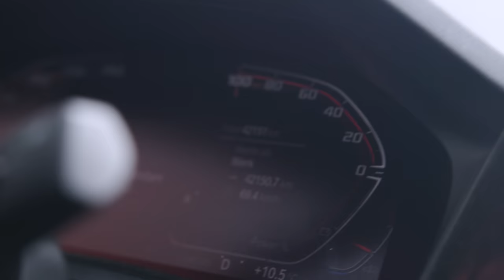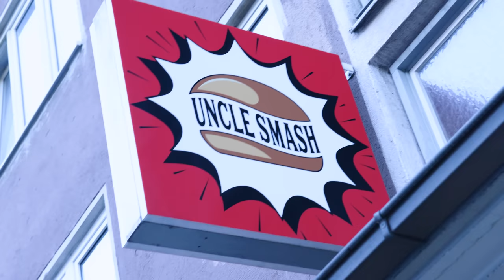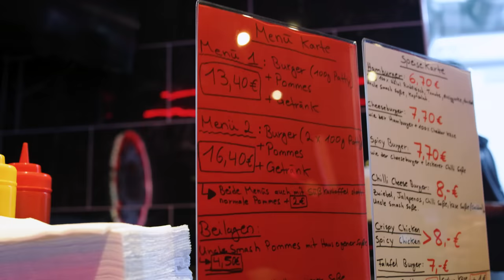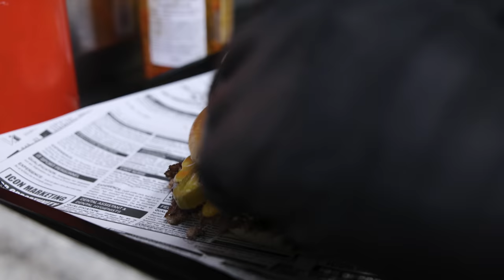ERSTER YOUTUBER eröffnet BURGER-RESTAURANT!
Wieder ein Burger-Restaurant! Wieder ein Rapper? Nein... es ist endlich der Tag gekommen an dem sich ein Youtuber in die Höhle des Löwen begibt und ein eigenes Restaurant eröffnet. Es ist niemand geringeres als der gute @Laso376. aus der Gruppe um @CanBroke
Für mich heißt es also runter in den Süden (München) um zwei Smash-Burger bei "Uncle Smash" zu testen!

Meine Produkte:
Saftig-Shop.de
Code: Holle10
Uncle Smash
Adresse: Belgradstraße 37, 80796 München
Gute Arbeiter:
Feinschnitt, Finales Video: Filmjohann